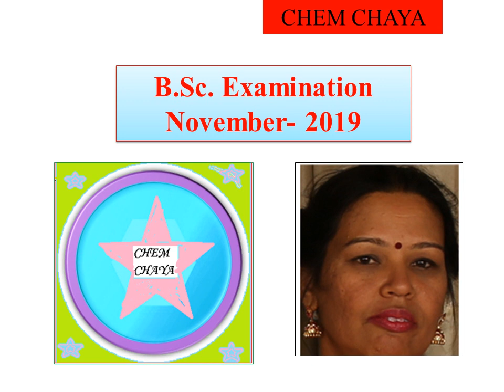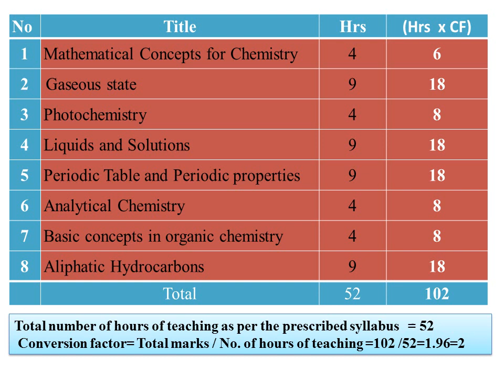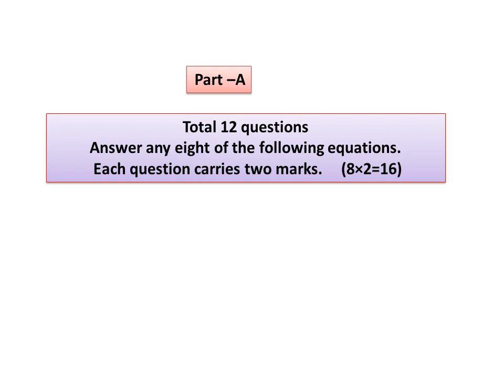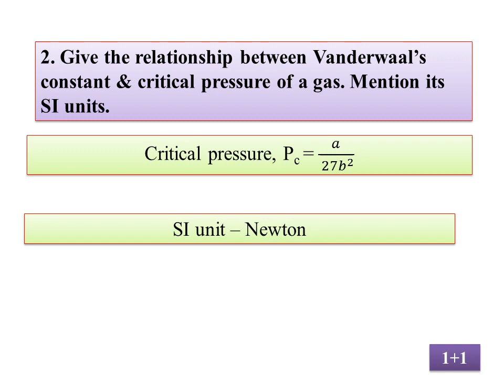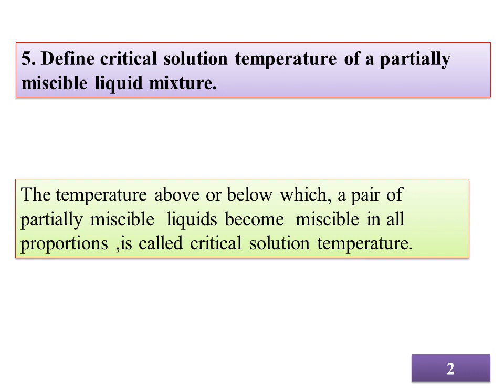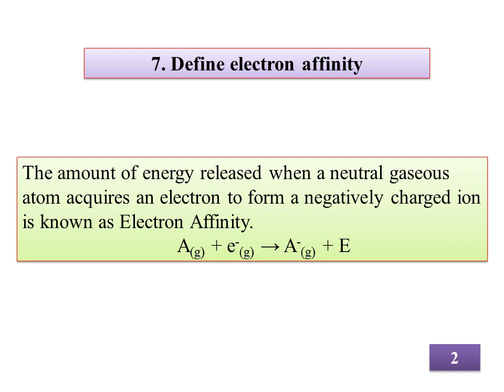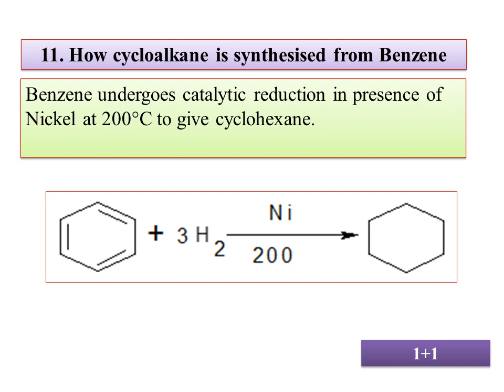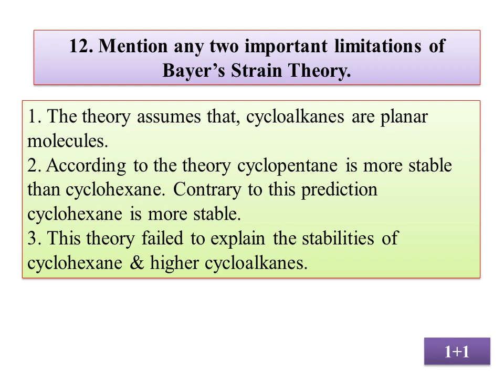Question paper discussion of I sem B.Sc chemistry CBSC -2017- 2 marks